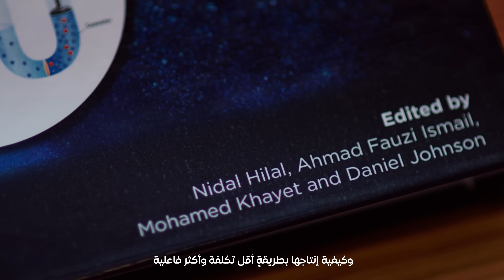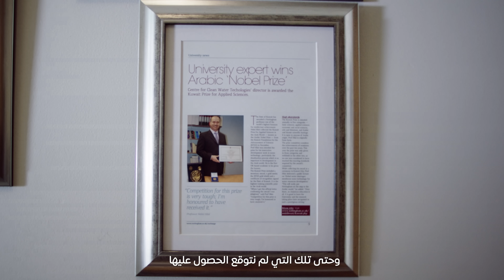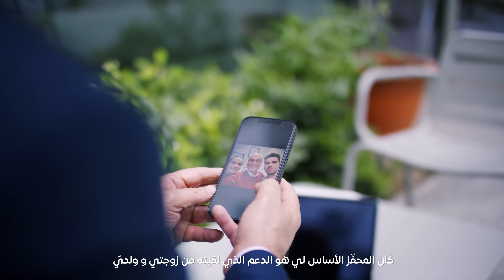Ep 12: Prof. Nidal Hilal – Professor of Engineering | نضال هلال – متخصص في الهندسة الكيميائية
Inspired by the plight of people suffering from lack of clean water, Professor Nidal Hilal, Director of Water Research Center at New York University Abu Dhabi, developed techniques to desalinate water and protect it as a vital resource.

طوّر البروفيسور نضال هلال، مدير مركز أبحاث المياه في "جامعة نيويورك- أبو ظبي"، تقنيات لتحلية المياه وحمايتها كمورد حيوي، إنطلاقًا من واقع نقص المياه النظيفة لدى العديد من سكان العالم.